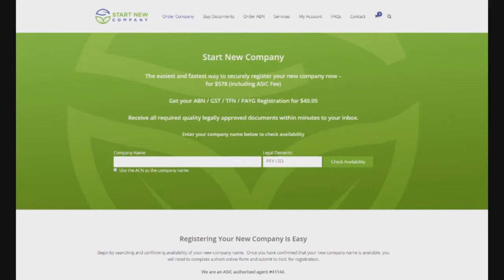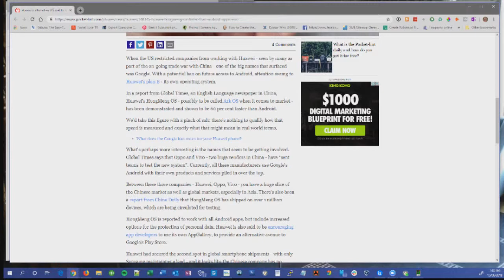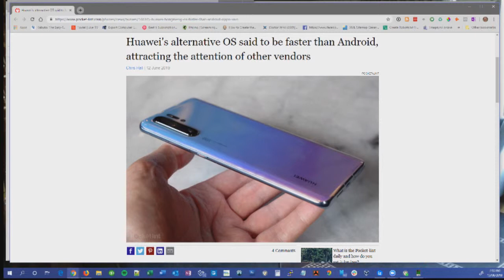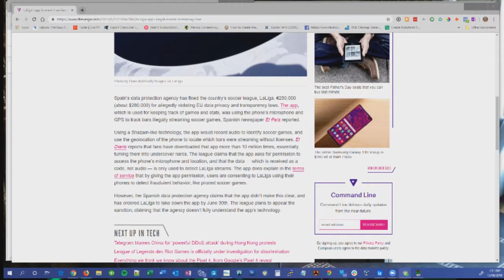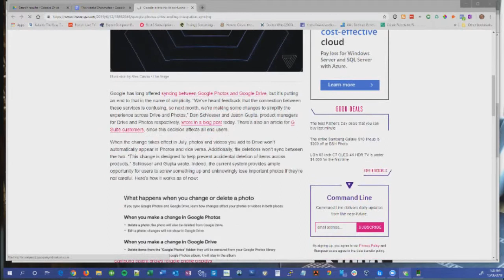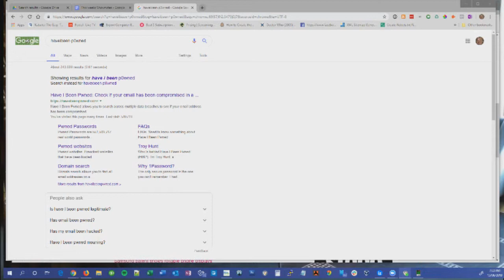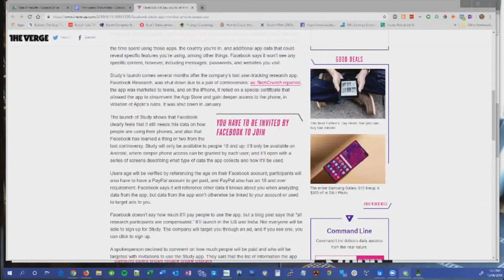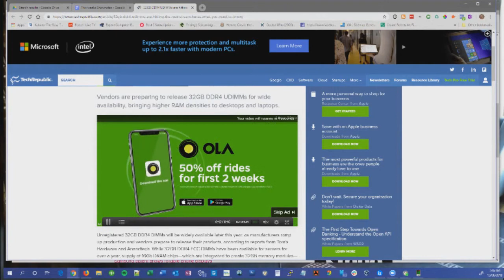Aussie Tech Heads - Episode 636 - 13/06/2019